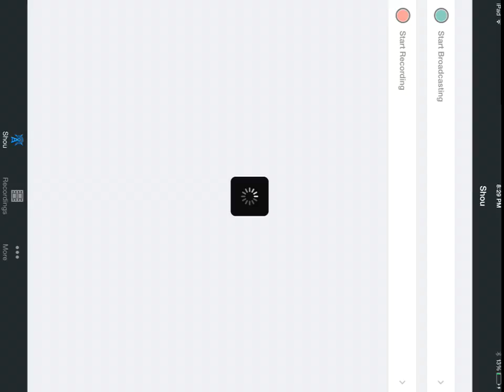Dragon Quest Part 4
Golden golem!